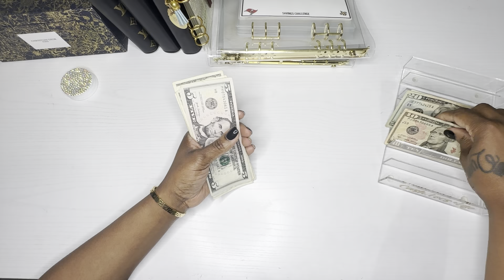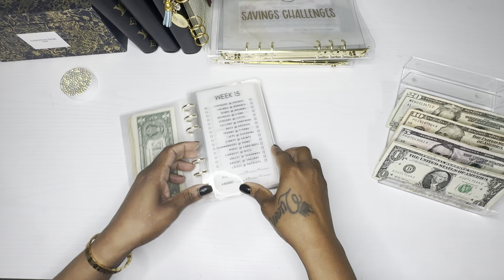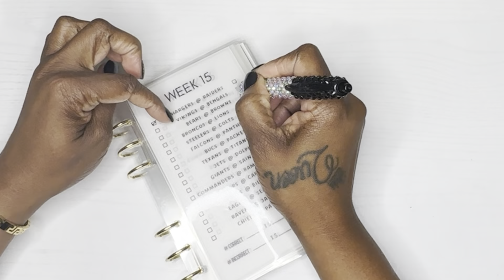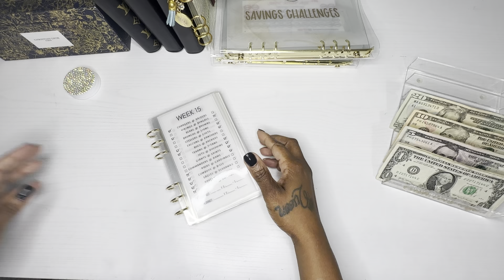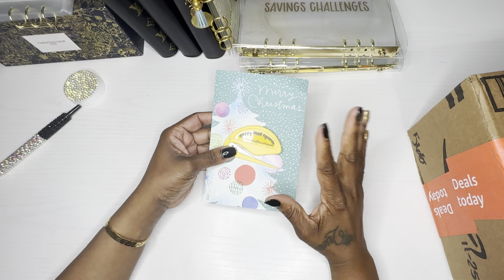Savings challenges & Happy Mail!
🖤Happy Mail
      Cash, Locs & Life

ITEMS USED IN THIS VIDEO:
Bank bag
Domino Savings Challenge
Black Friday
Save Your Age

I am sharing my journey for personal accountability along with a little fun while working my way towards financial freedom!!

Clear A5 Binder Gold 6 Ring
A5 Binder Pockets 15pcs, Zipless
Mr. Pen- Aesthetic Highlighters
Kolibri Coin Sorting Tray
My watch band
Savings Challenge Accordion File
My Calculator
Piggy Bank, Cute Money Bank
Joie Naturals MyGel Hair Styling
HERITAGE STORE Rosewater Spray